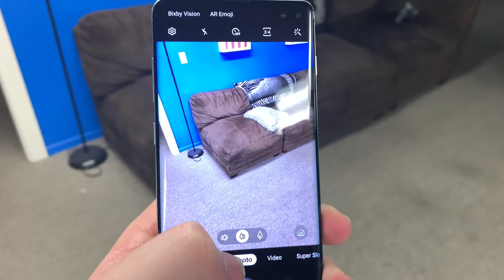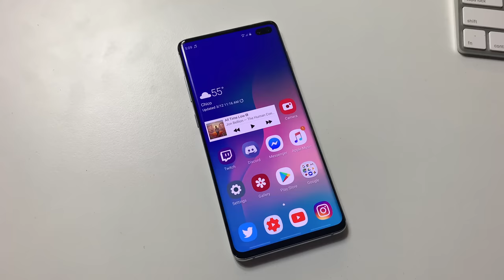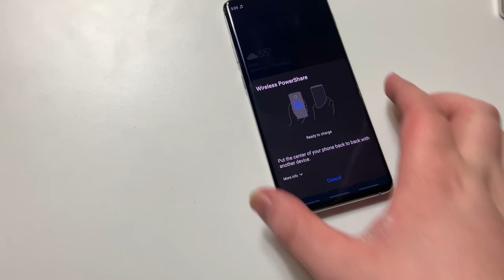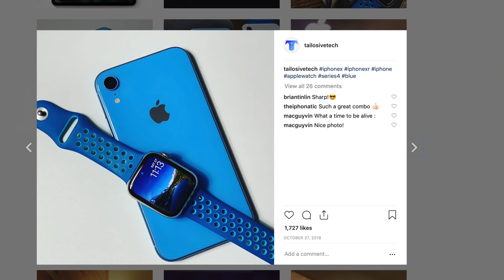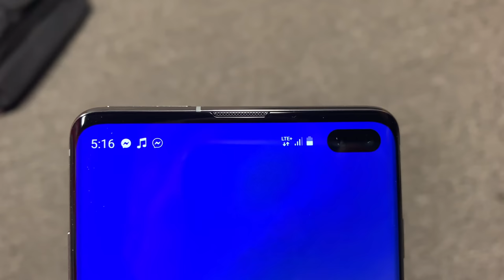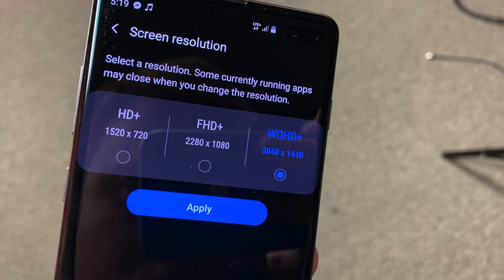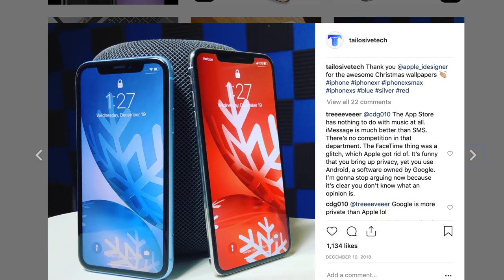Galaxy S10 features that make me jealous as an Apple Sheep